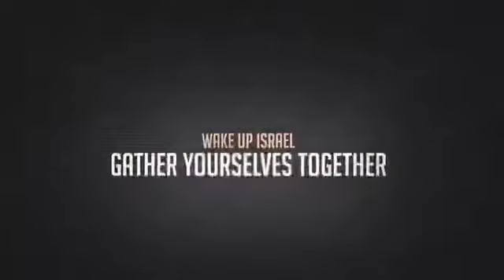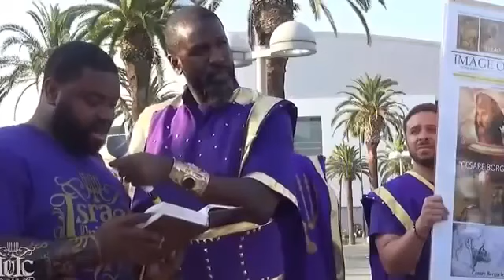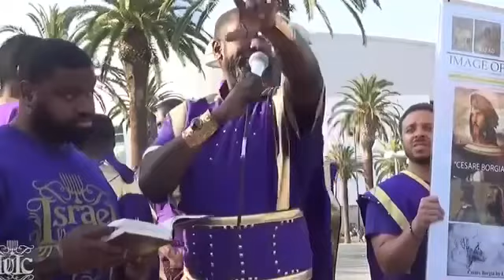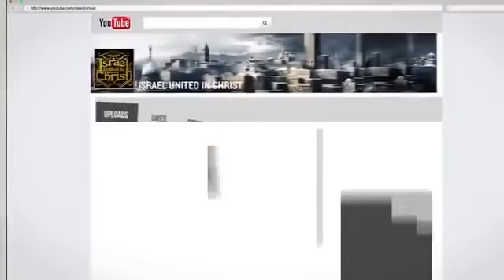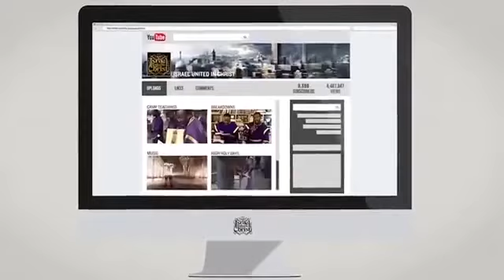IUIC | Bishop Nathanyel Blazes The BET Awards